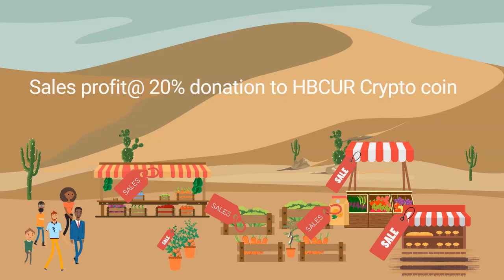HBCU CRYPTO GREEN TECH TOUR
HBCU CRYPTO is a green tech company that is based in the blockchain community, here is a summary of what is going on.